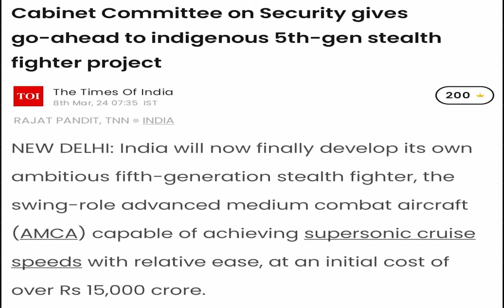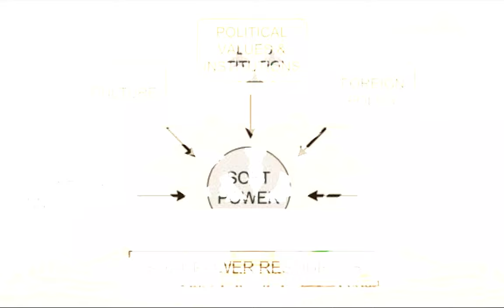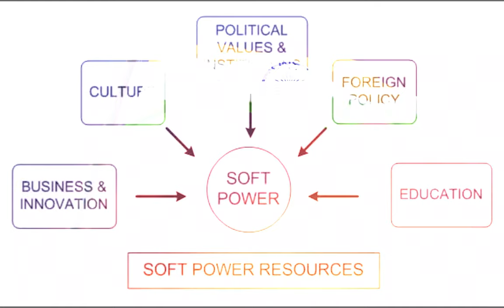AMCA Fighter JET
AMCA Fighter JET 5Generation Fighter Jet